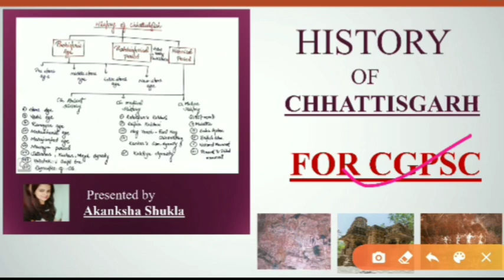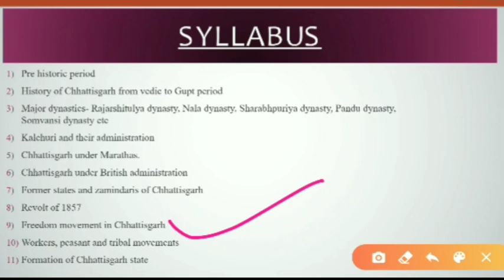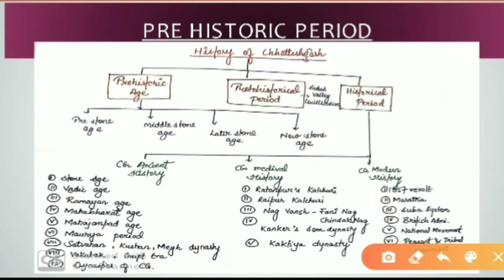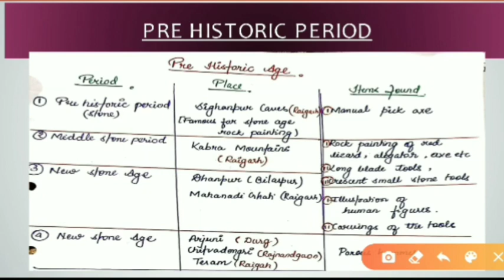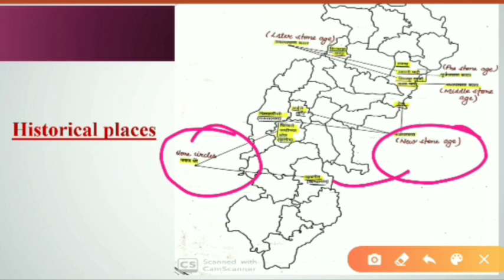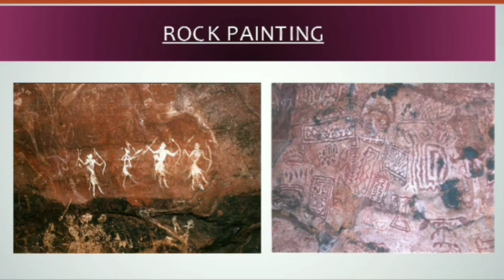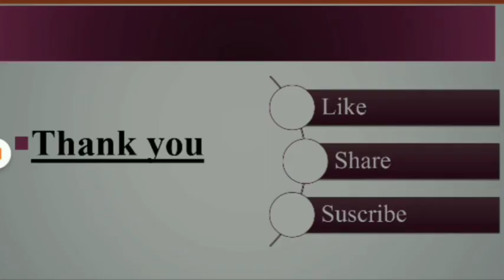History of Chhattisgarh CGPSC || lecture no 1- Pre historic period